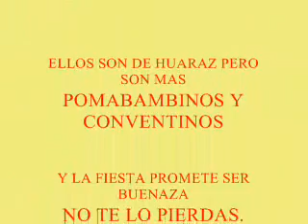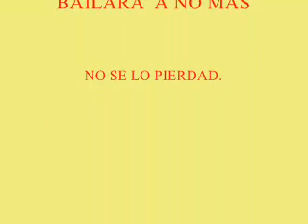PUNKAY EN LIMA DE SAN FRANCISCO DE ASIS PATRON DEL BARRIO DE CONVENTO - POMABAMBA 2010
LOS MAYORDOMOS SR MARCO LEON Y ESPOSA E HIJOS OFRECIERON EL GRAN PUNKAY EN LIMA
SE REALIZO EN EL LOCAL DE LA FEPIP CON GRAN ASISTENCIA DE POMABAMBINO.